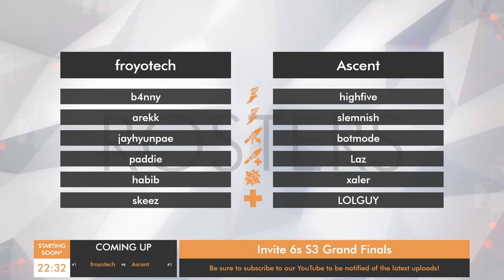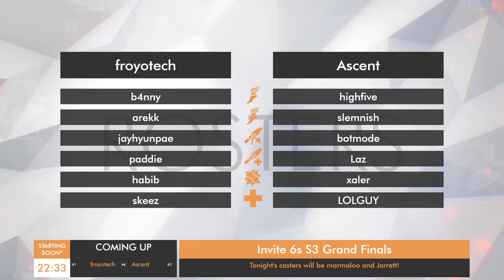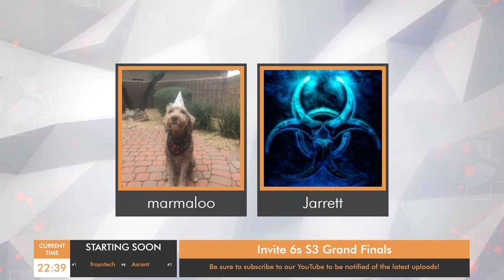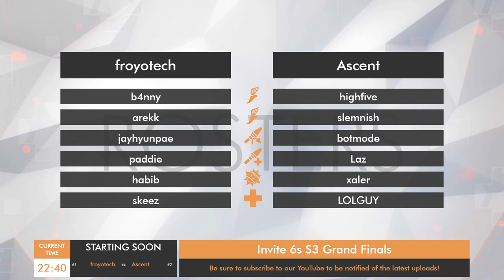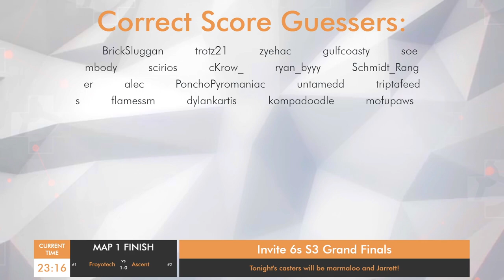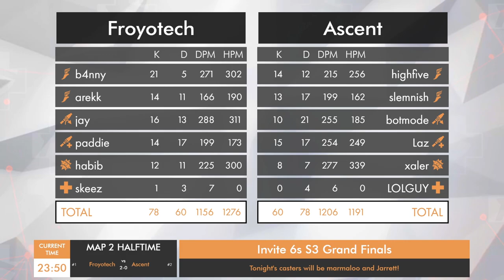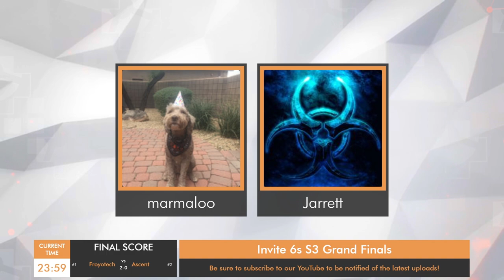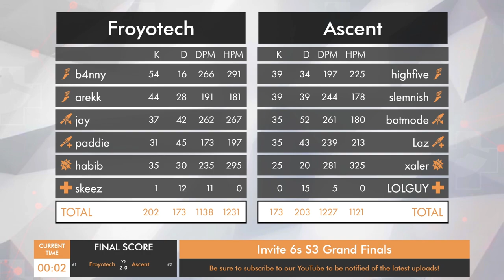TF2 GRAND FINALS - Froyotech vs Ascent - RGL 6s S3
New to competitive TF2?
--TIMESTAMPS BELOW--
Froyotech comes into this match through the upper bracket without a map loss through the entire season, while Ascent, coming from the lower bracket, has only lost to Froyotech. As such, Froyotech will have a one map advantage in this best of 5 map series - sunshine, metalworks, gullywash, and product. Will Ascent be able to turn the tides into their favor to take down the reigning champions?

Map 1 18:20 Half 2 43:00
Map 2 58:00 Half 2 1:28:45